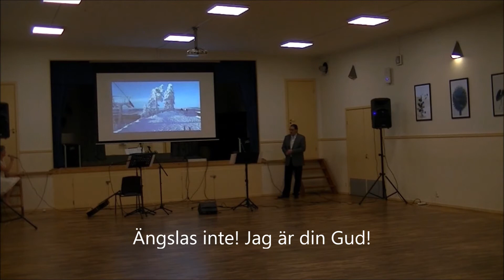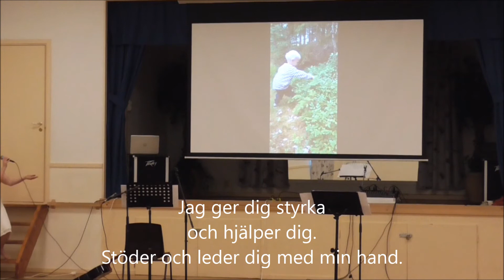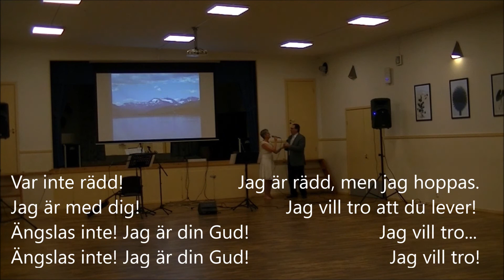Tvivlande hopp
Himmel och Jord, live i Överlida bygdegård 8:e februari 2019.
Överlida IKs 100-årsjubileum.

Originally the ending piece of Martin Kahnberg's "Emmausmässa".

English translation:
Where am I going?
No one’s leading me…
Who am I now?
Am I brave enough to trust them?

I am at thy side.
Fear not – I am thy God.

Are you here, with me?
But you’re dead!!!
Is it really you?

I give thee strength and help thee,
comfort thee and lead thee with my hand.

I want to follow you!
I want to believe that you’re alive!
I’m still scared,
but I hope that you hear me!

I’m scared, but I’ve got hope!                                 Be not afraid!
I want to believe that you’re alive!                         I am at thy side.
I’d like to believe ………                                             Fear not - I am thy God.

Believe and hope!                                                    I give thee strength and help thee,
Lead me!                                                                   comfort thee and lead thee with my hand.
Help me!                                                                    I give thee strength and help thee,
Believing and hoping!                                             comfort thee and lead thee with my hand.

I would like to believe!                                            Fear not - I am thy God.
I want to believe!                                                     Fear not - I am thy God.

(ISRC-QZPLR2145323)